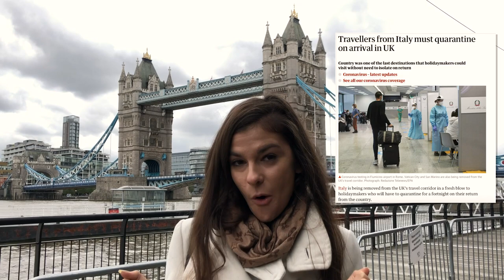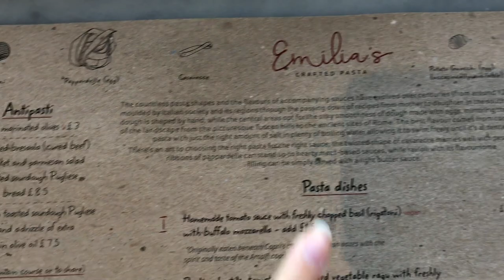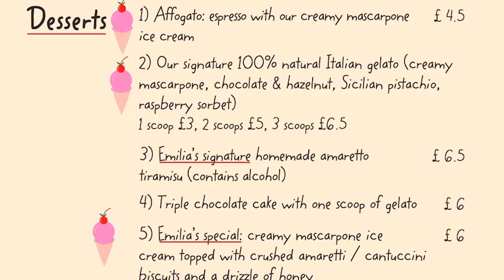LONDON'S BEST ITALIAN PASTA ?! approved by an ITALIAN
Where is London's best italian pasta ? Affordable real Italian pasta in London's best restaurant. According to an actual Italian that will review the pasta restaurant for us! Emilia's Crafted pasta has the best in London Italian hand-made pasta. Me and my Italian boyfriend will go to the Italian restaurant in London's best pasta restaurant and show you everything that we had. Including show you the prices and what else can you eat (apart from delicious Italian pasta in London's best restaurant)

I. Why are we going to Emilia's Crafted pasta restaurant - aka. London's best Italian pasta

II. How can you get to Emilia's Crafted pasta?

III. What pasta did we have - appertizers, pasta, dessert +show you the prices

IV. Honest review of the pasta restaurant

V. Making hand-made pasta at home with an unexpected ending